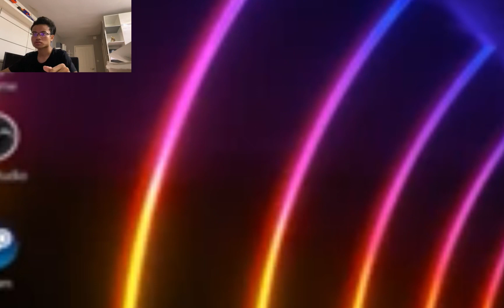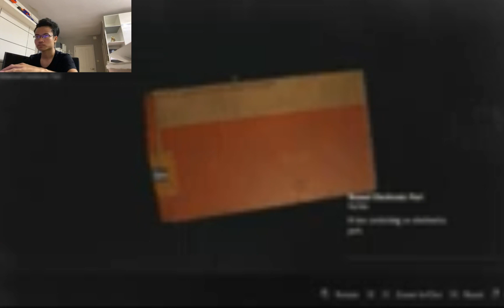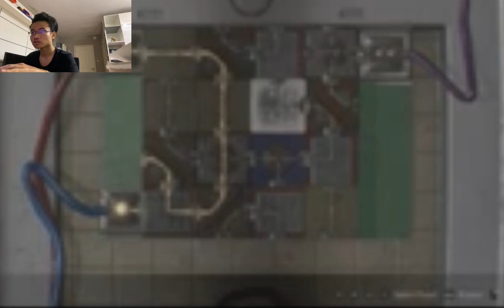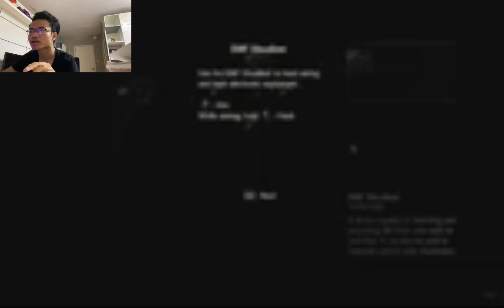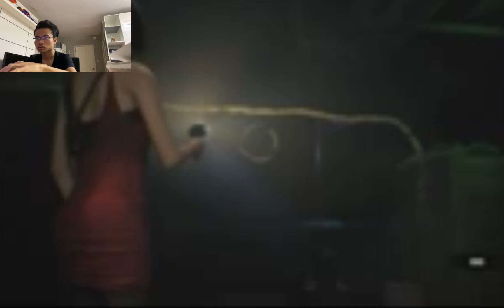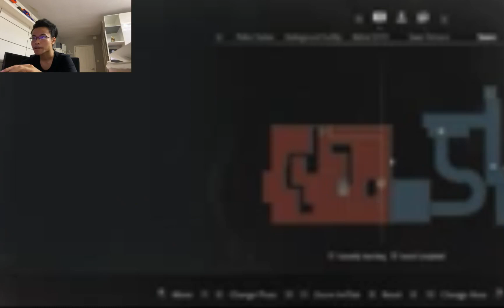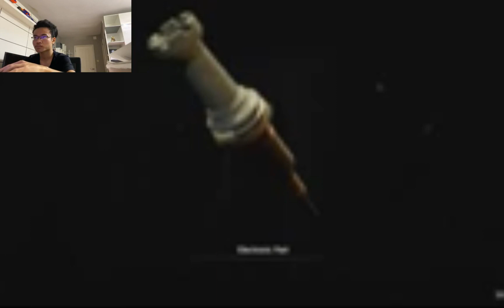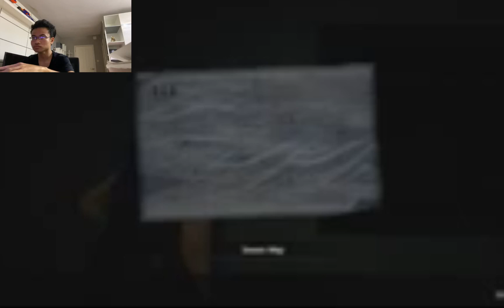OMG SUPER MEGA EPIC GAMER DESTROYS IN CUTE HAPPY GAME LMAO?!! | Resident Evil 2 Remake Part 4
Hey guys this is Rithyya Gaming and welcome back to another gaming video involving me playing resident evil 2 but before we actually get into this video make sure you go and check out my previous videos that I’ve done in the past and make sure you go and show those videos some love and support as well while you’re at it. But anyway I really do hope you guys enjoyed this video and if you really did make sure you show your support by leaving a like subscribe all that good stuff and I’ll see you guys in the next video. Peace out guys.